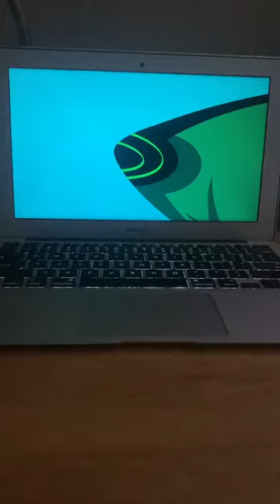Wild kratts stingray powers